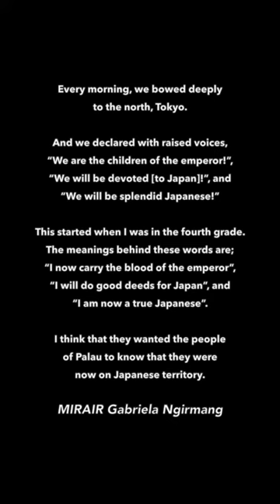MicronesiaMinute, Episode 03: Japanese Colonial Living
Understanding the past is crucial—it reminds us that the harm of colonization goes beyond borders and generations. We can honor our ancestors by learning from their stories and understanding how it applies in modern times.